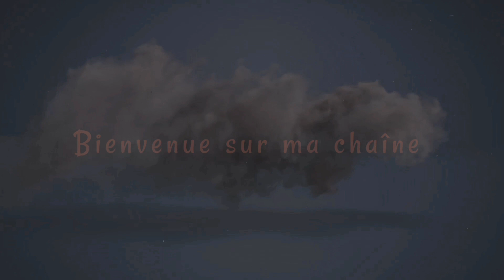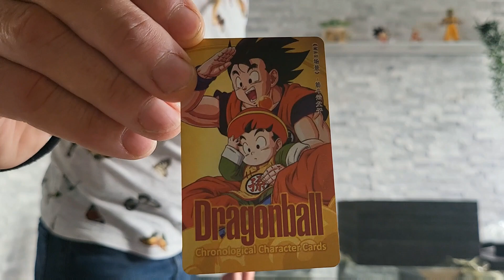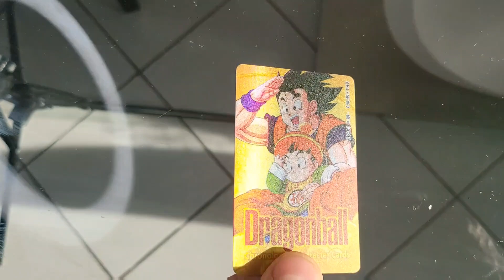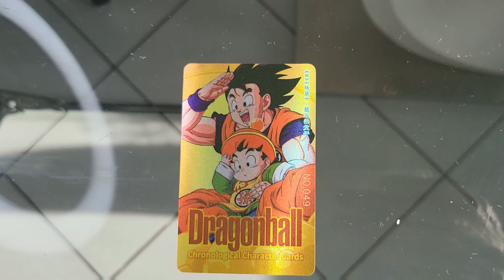Unboxing, Nimbus, Goku and Gohan, DMS Studio, Echelle 1/5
Filmé : Samsung Galaxy Fold 3
Montage : CapCut
Micro cravate sans fil : EVARY 2.4GHz Micro Cravate Smartphone, Mini Micro Cravate USB C avec 1 émetteur  & 1 récepteur